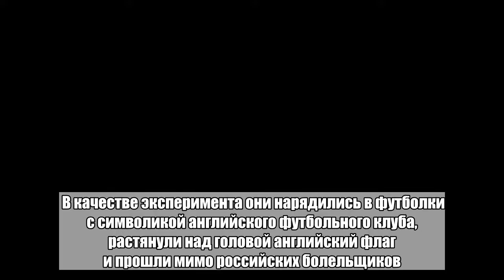Юный британский фанат поел борща, выпил водки и влюбился в Россию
Житель Лондона и автор YouTube-канала Thogden по имени Тео (Theo) рассказал о своих впечатлениях от поездки в Москву. Ролик под названием «Ожидания и реальность в России. Правда о ЧМ-2018» собрал почти 200 тысяч просмотров. После двухнедельного пребывания в России блогер и его отец решили рассказать о том, какие из мифов о россиянах оказались выдумкой. Оказалось, что один из самых живучих мифов о России — постоянные избиения «русскими хулиганами». Двое путешественников их так и не встретили. При этом британцы поведали, что большинство их друзей, не решившихся поехать на ЧМ, боялись именно стихийных драк. В качестве эксперимента они нарядились в футболки с символикой английского футбольного клуба, растянули над головой английский флаг и прошли мимо российских болельщиков. Во фрагменте видео с прогулки видно, что окружающие реагируют на символику другой страны дружелюбно. «Сотни русских подходили к нам и начинали разговор, частично на английском, частично на русском», — поделился отец блогера. Развенчивая стереотип об угрюмости россиян, Тео рассказал историю о жителях Самары, которые угостили иностранцев тортом. На следующий день случайный местный житель довез блогеров до стадиона бесплатно, поведал молодой человек. Особенно британцев поразили вид Волги, исторические здания Санкт-Петербурга, дешевое пиво в Калининграде, борщ, котлеты, сырники и пельмени. Позднее британец выпустил еще одно видео, в котором порадовался тому, что возвращается в Россию еще на несколько дней.Больше важных новостей в Telegram-канале «Лента дня».